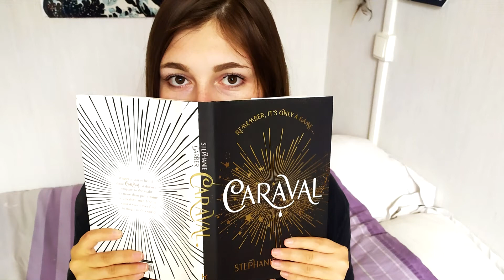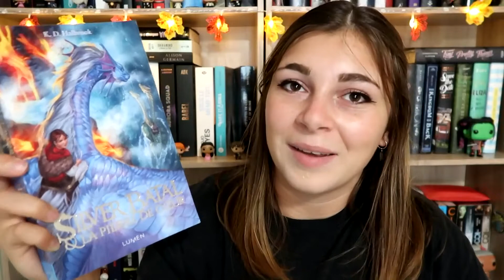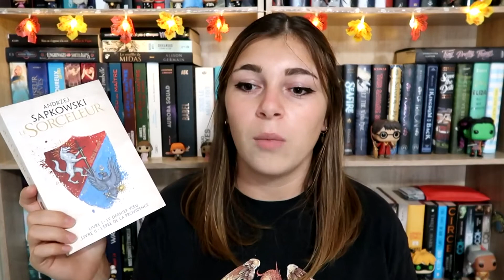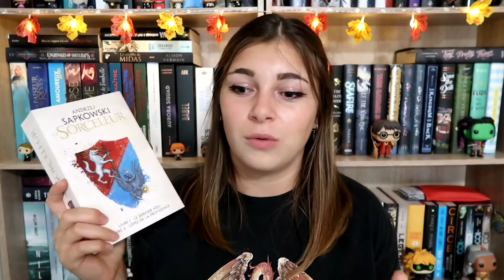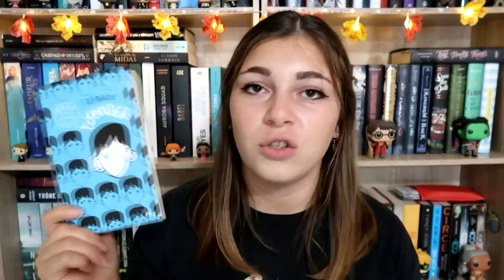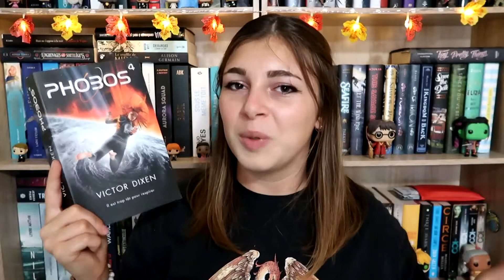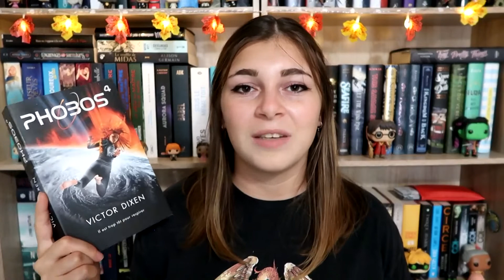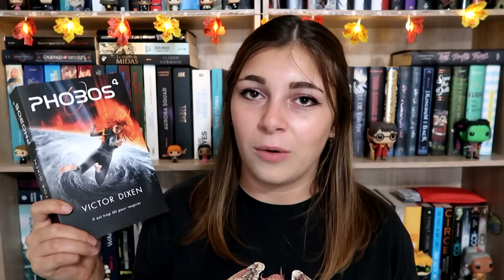🔥 Update lecture #6 | Dragons, Mars, providence et merveilles 🔥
Déroule donc si tu l'oses !

Salut ! Aujourd'hui je vous présente un nouvel update lecture. J'espère que ça vous plaira !

Livres cités : *
- Silver Batal T2 Silver Batal et la pierre de coeur - Kristin Halbrook
- Le sorceleur T2 L'épée de la providence - Andrzej Sapkowski
- Wonder - C.J. Palacio
- Phobos T4 - Victor Dixen

Mégane

Venez aussi me rejoindre sur les réseaux !